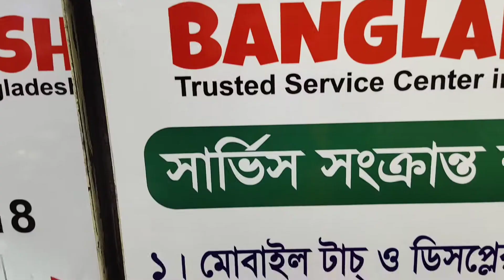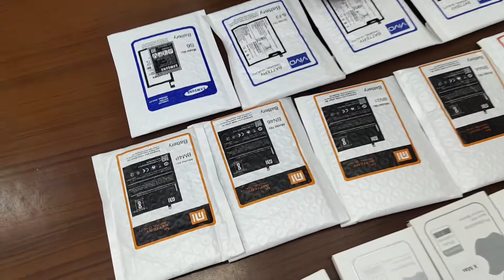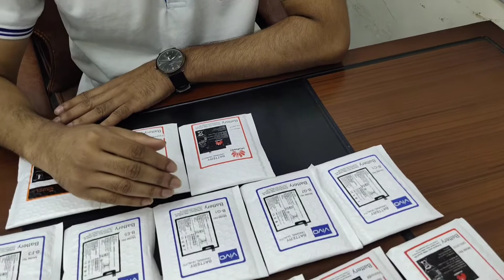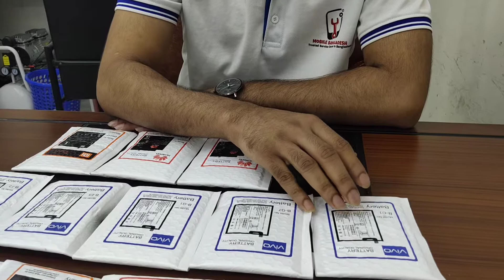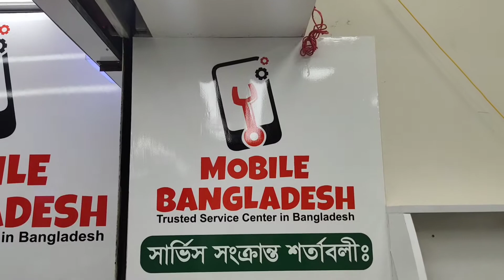The lowest priced battery and mobile servicing is now in Bangladesh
Google Map
Ayaz hassan
Dhaka

Personal vlog
Our other Platforms